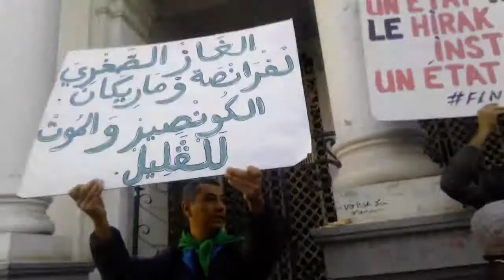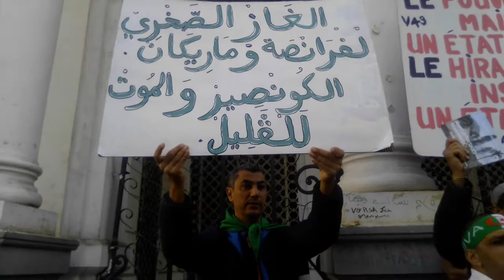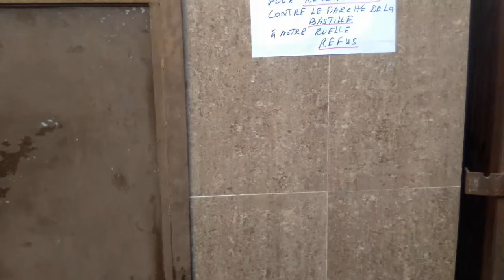24 janvier 2020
افلان سراقين كليتو البلاد شعار حراك وهران يوم 24/1/2020